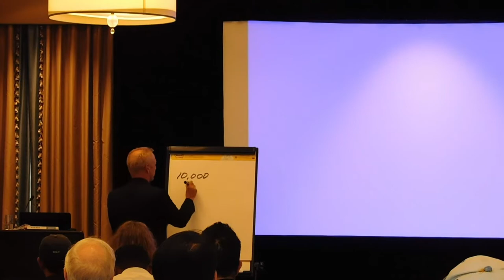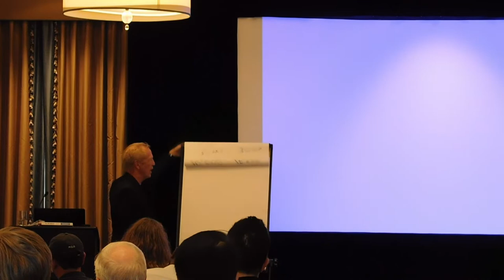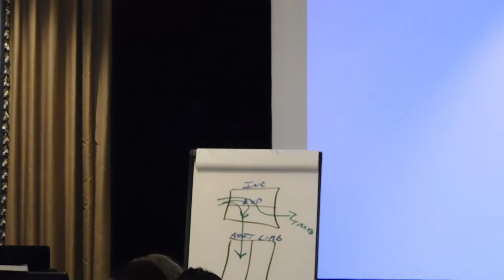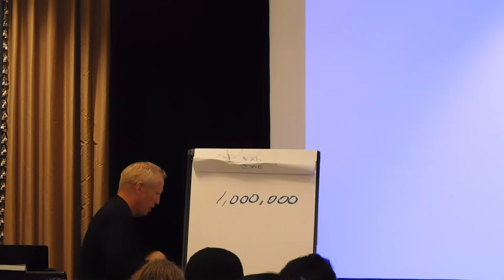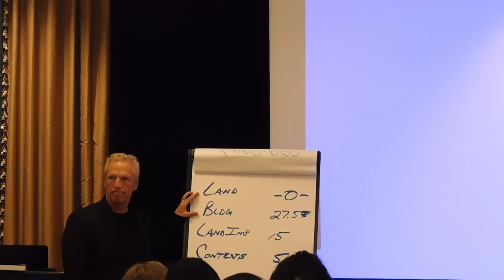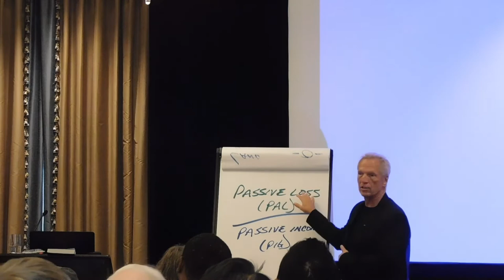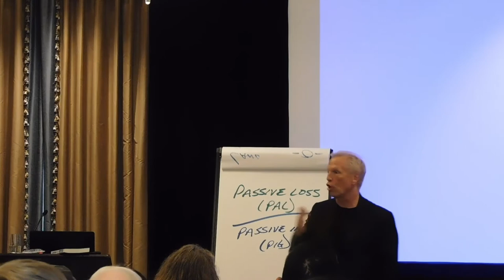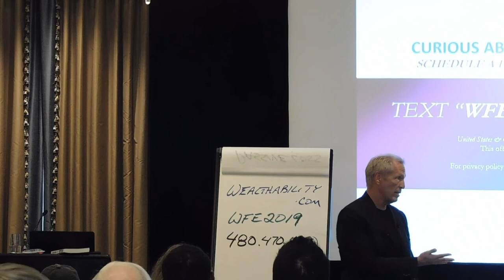Wealth 2.0: Tom Wheelwright